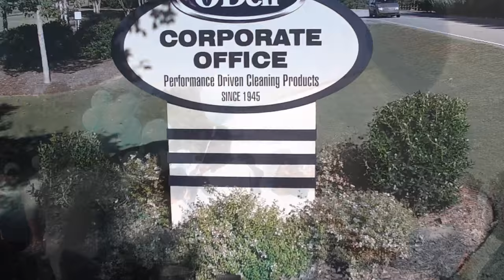StandTall movie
Stand Tall Day at The O'Dell Corporation
In celebration of the life and legacy of Senator Billy O'Dell.